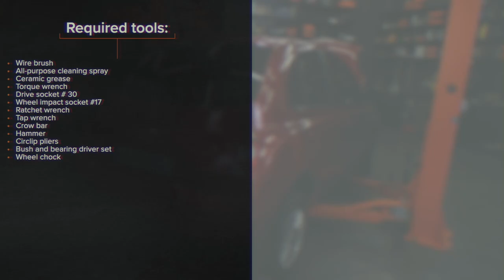Hvordan bytte bak hjullager der på NISSAN MICRA K12 [AUTODOC-VIDEOLEKSJONER]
Hvordan bytte bak hjullager / hjullagersett på NISSAN MICRA 3 (K12) 1.4 Hatchback 2003–2010 [AUTODOC-VIDEOLEKSJONER]

Hjullager til kjøretøyet NISSAN Note I (E11, NE11) (Baujahr 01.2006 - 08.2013) bør som regel erstattes i én og samme prosedyre. Det er imidlertid noen små forskjeller, på grunn av spesifikke egenskaper ved kjøretøyets design.

0:00 — NISSAN MICRA K12 – hjullager / hjullagersett: trinn-for-trinn veiledning for utskifting
0:34 — Skru løs festene til hjulnavet.
1:20 — Press ut lageret til hjulnavet.
2:03 — Press hjullageret inn i bremsetrommelen.
2:52 — Rens festepunktet til hjullageret.
3:39 — Rens festepunktet til felgen.